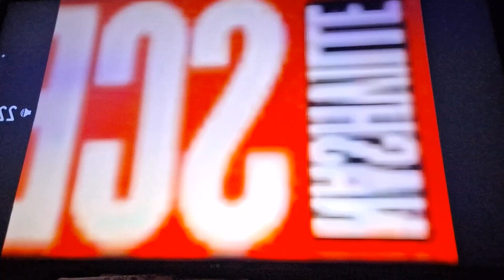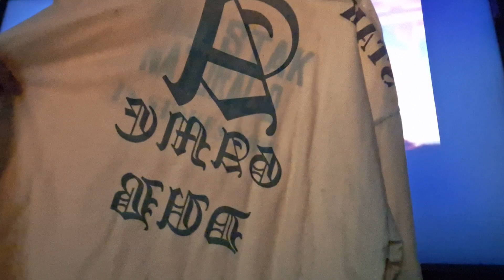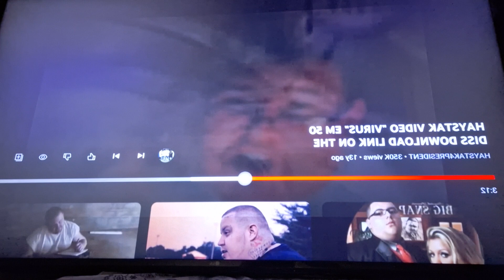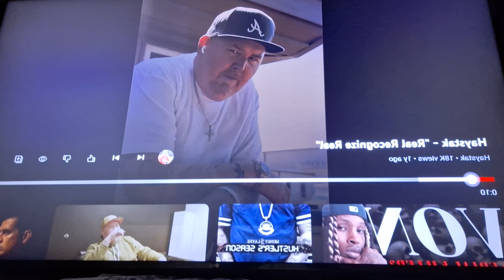Stak dissing emenim highlights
Stak is the Goat CWB since 98